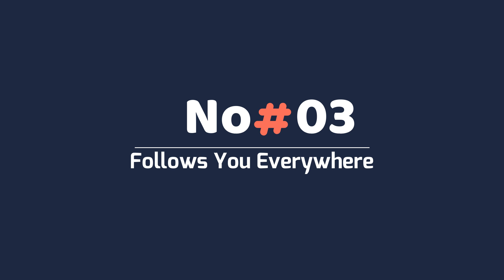7 Signs You Are a Pug Dog's Favorite Person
7 Signs You Are a Pug Dog's Favorite Person